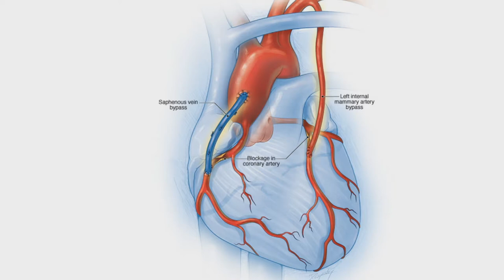Morning Service - Romans 1:15-17 - The Righteousness of God